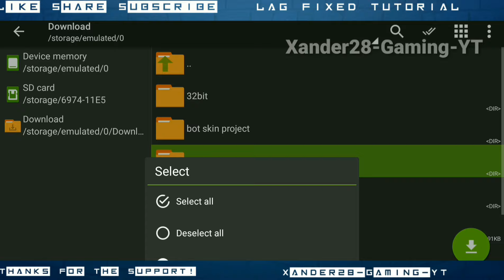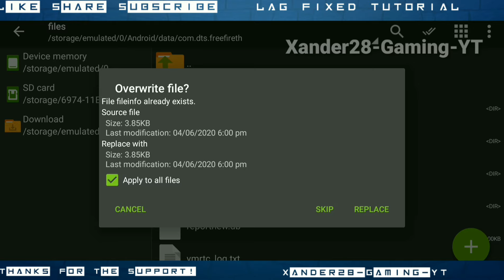FIXED LAG FREE FIRE 1GB 1.48.3 (FIX LAG 2GB 3GB RAM)LAG FIX WITHOUT GFX TOOL 1GB CONFIG FIX LAG OB22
FIXED LAG 1GB FREE FIRE 1.48.3 (FIX LAG 2GB 3GB RAM)LAG FIX WITHOUT GFX TOOL 1GB CONFIG FIX LAG OB22

lag problem are different in every device if your device encountered to many lag even you have a good internet connections.This Video its all about on how to fix your lag problem.Please watch carefully and follow our video tutorial for get better results for your device.If you like my content please make sure to like share and subscribe and click the bell icon for my videos Tutorial update.

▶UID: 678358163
▶IGN : ᴮᴵᴼ❤️xᴀɴᴅᴇʀ
▶Region: pH🇵🇭

‌fixlag1.48.3freefire